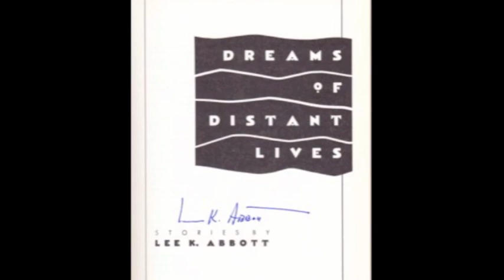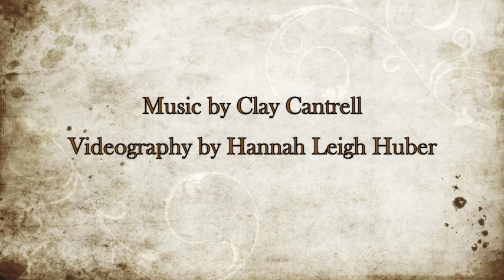Lee K. Abbott: Reading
Series Director: Cary Holladay
Presented by the University of Memphis Creative Writing Program

University of Memphis Creative Writing Program
University of Memphis Creative Writing Club
University of Memphis English Department
The Hohenberg Foundation
The Student Events Allocation

Special Thanks to The Fellowship of Southern Writers and The Moss Chair of Excellence

Videography by Hannah Leigh Huber